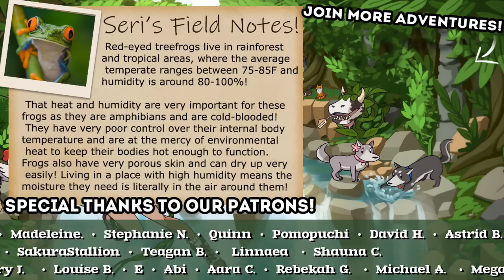We Have Our Own SECRET SCIENCE Lab?! ✨ Slime Rancher 2